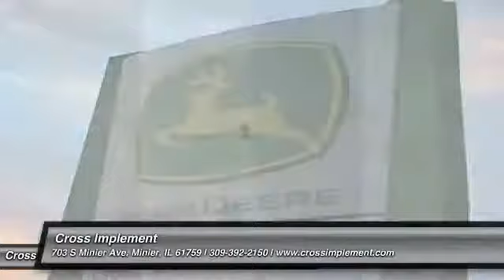2016 John Deere 612FC Minier, Springfield, Bloomington, and Peoria, IL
2016 John Deere 612FC  - $119900

Cross Implement
703 S Minier Ave

16 612FC StalkMaster Clean Central Illinois Owner Operated Head with Yield 360 Yield Saver | Just Serviced in Our John Deere Certified Shop | John Deere Certified | John Deere Low Rate Financing | Cross Implement Your Local John Deere Dealer Located in Central Illinois | Contact: Jim